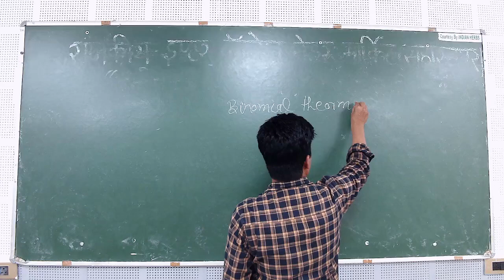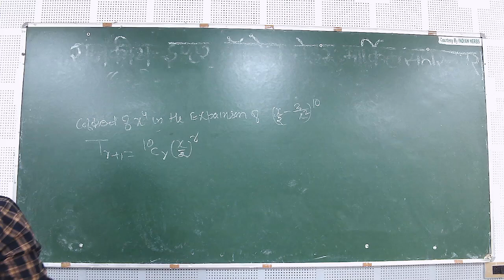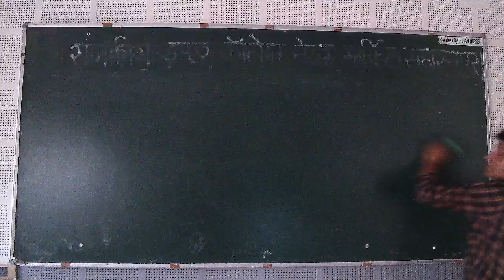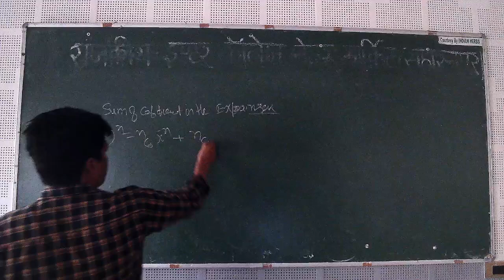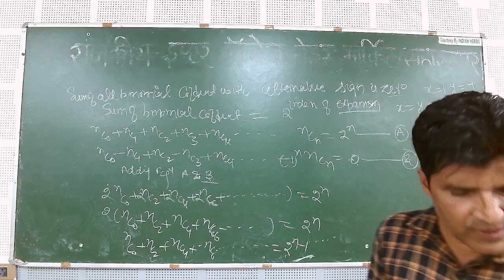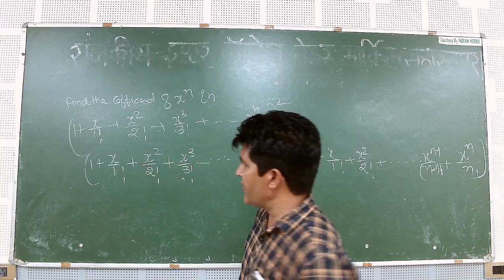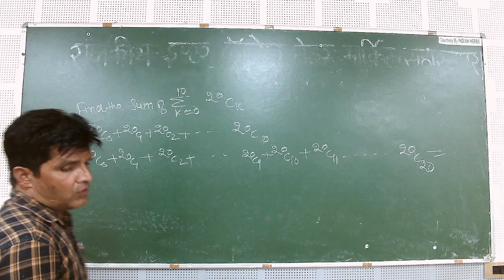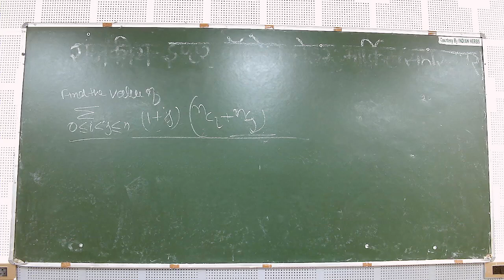IIT/JEE - MATHS (Binomial Theorem and Its Simple Applications-6) BY MR. MOHD. FAHIM KHAN